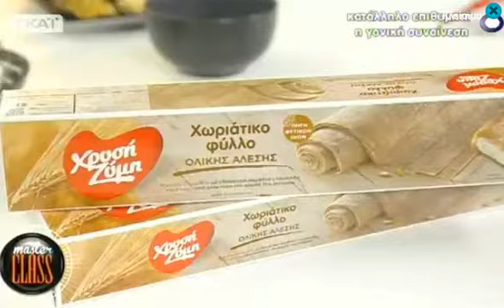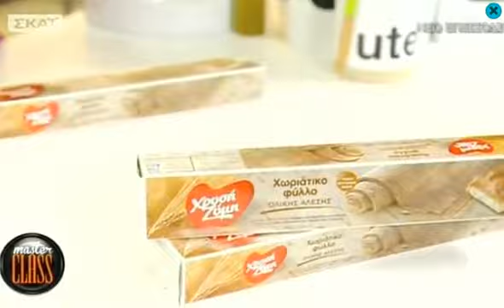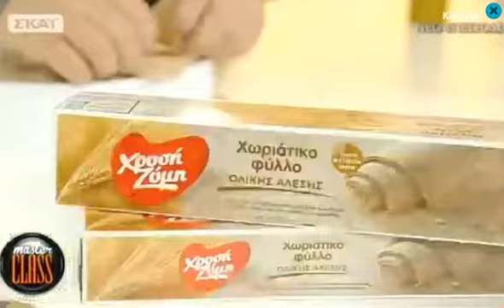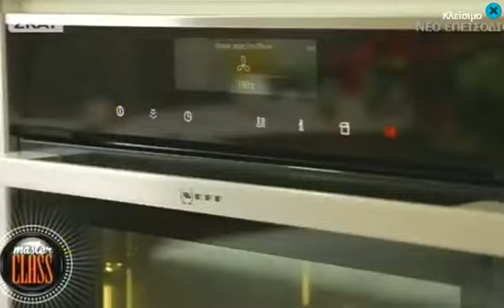Ανοιχτή πίτα με κοτόπουλο, μελιτζάνες και φέτα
Απόσπασμα από την εκπομπή του ΣΚΑΙ MasterClass της 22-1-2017. Ο Βαγγέλης Δρίσκας μας φτιάχνει ανοιχτή πίτα με κοτόπουλο, μελιτζάνες και φέτα.